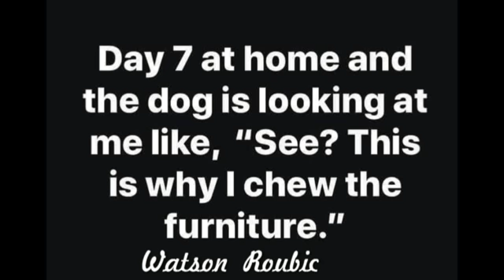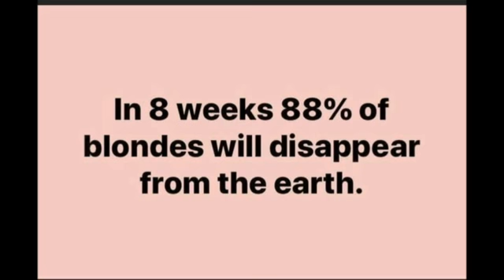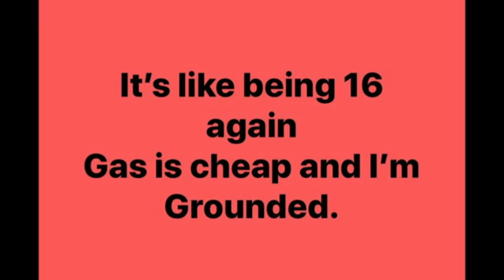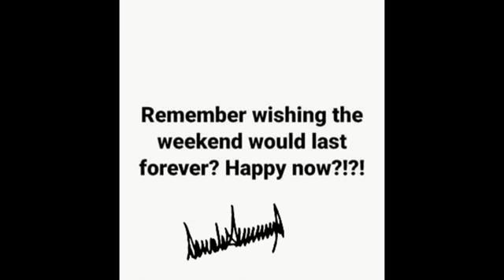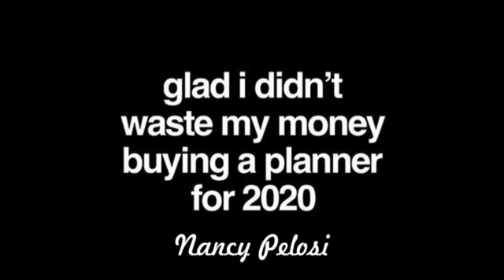CORONA 19 UPDATE